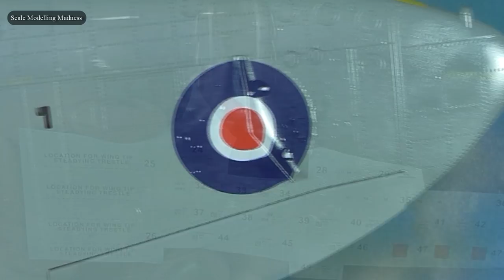Hobby Boss 1/32 Spitfire Mk. Vb (Part 6: Weathering and final reveal)